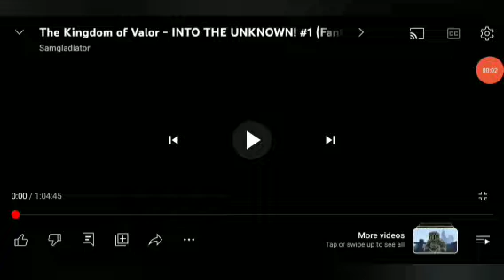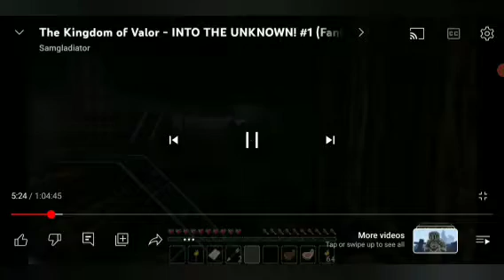Sam is lost